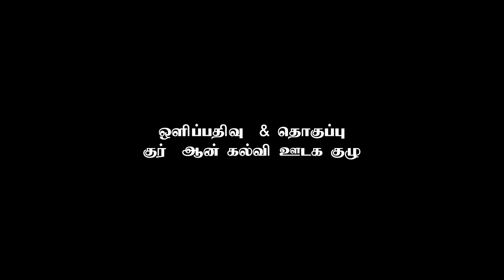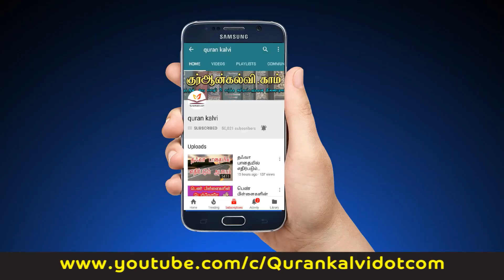நற்பண்புகளால் உயர்ந்தவர்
விஷேட உரை